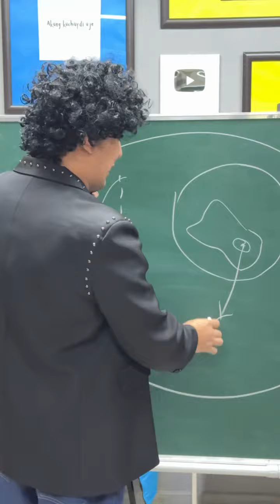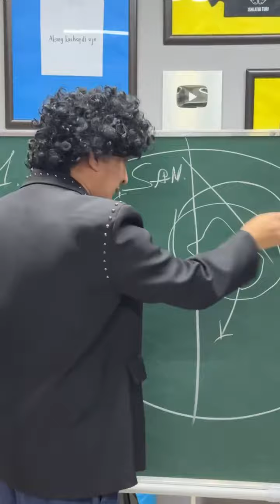Янгиликни бомбаси бор!